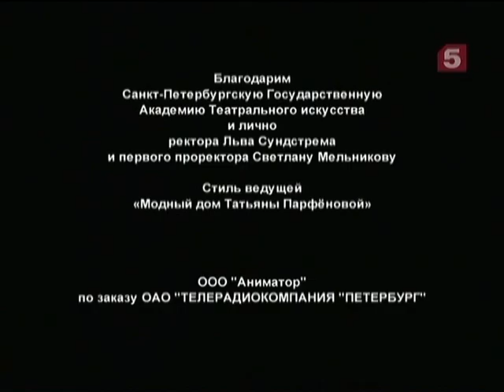2010 06 27 Iosif Rajhel'gauz VnM 10